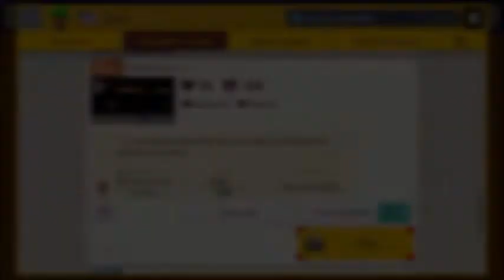[SMM2] Poisonous 1-1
If I'm gonna throw my take on a 1-1 remake, at least I wanna make it cool and unique. Even the god himself Simpleflips liked it! (No really he played it in a video and enjoyed it lol)